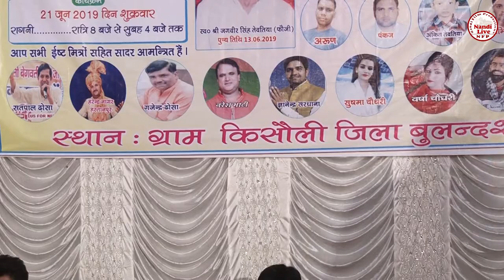शेर थली में रहा करे हंस रहा करे तालो में !! Naresh bhati !! Kisoli ragni competition